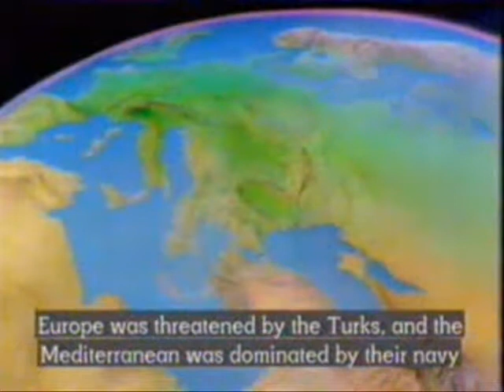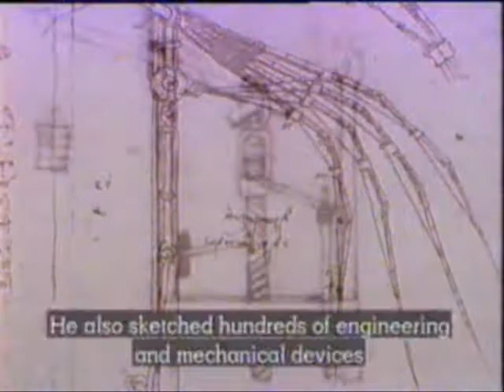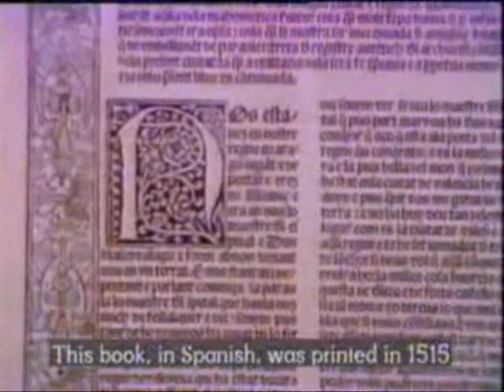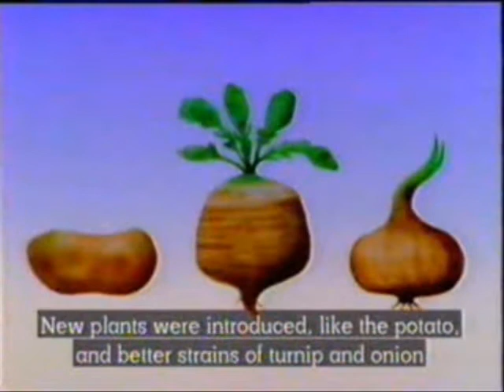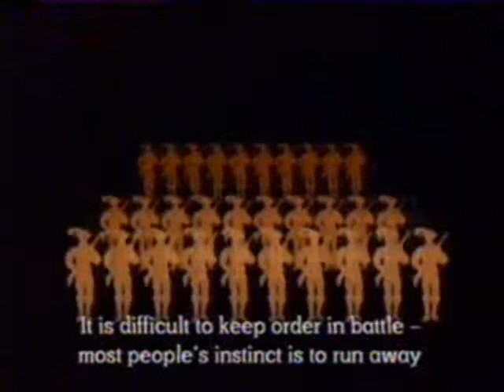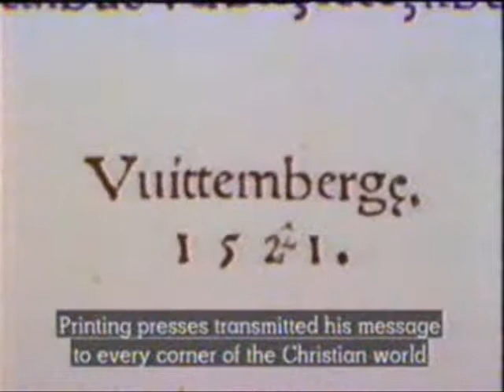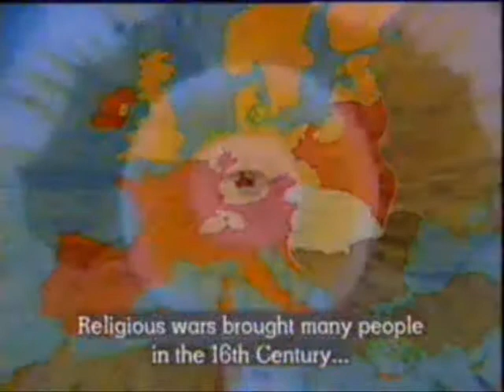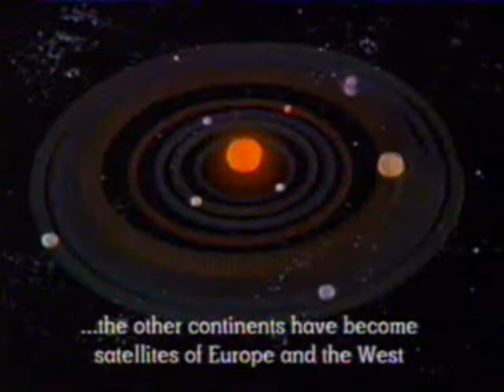The World A Television History #17 Europe State and Power